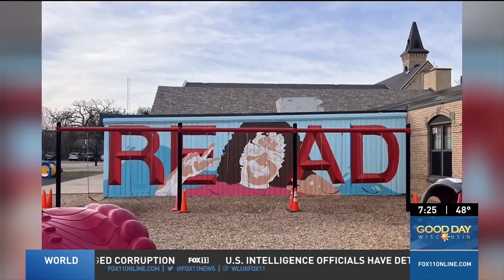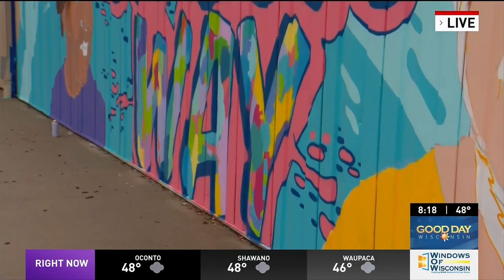Artist creates new mural at Oshkosh school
A new mural at Read Elementary School in Oshkosh is part of a larger project to revitalize the playground and elevate the vibrant and diverse identities of the students.